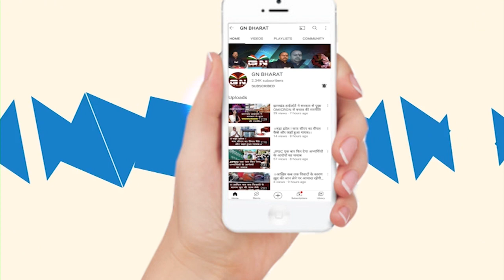गुजरात में पुल टूटा वहां जांच क्यों नहीं, हमारे यहां ही जांच क्यों- महुआ मांझी